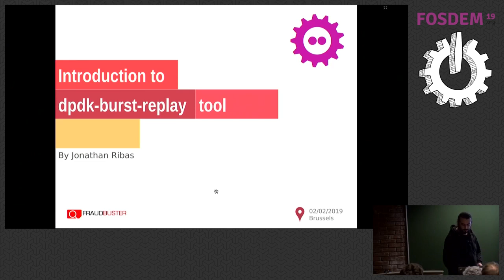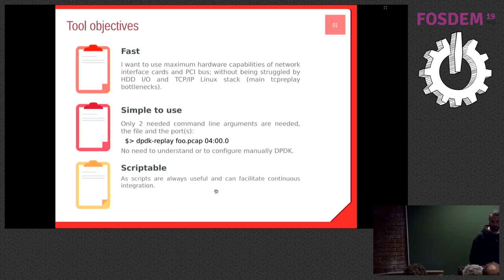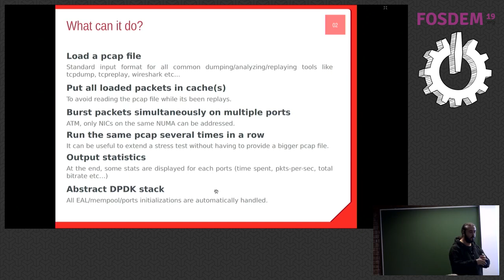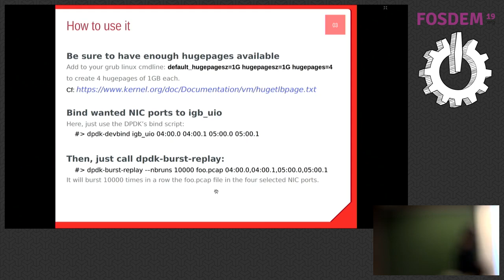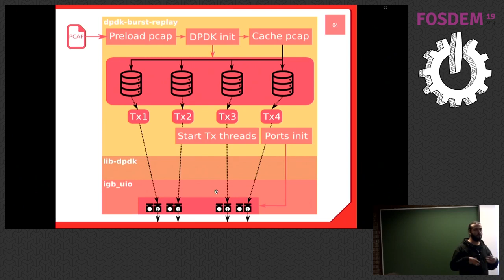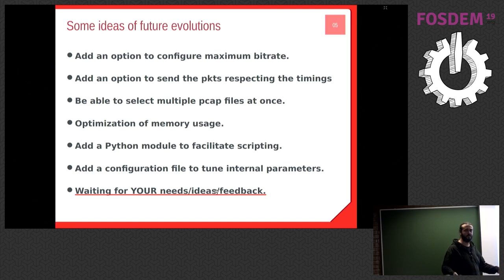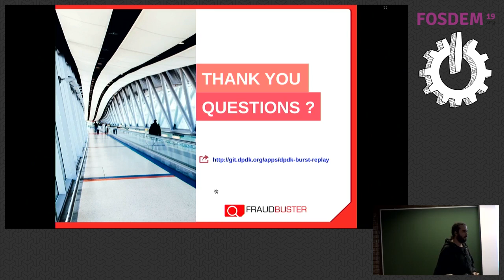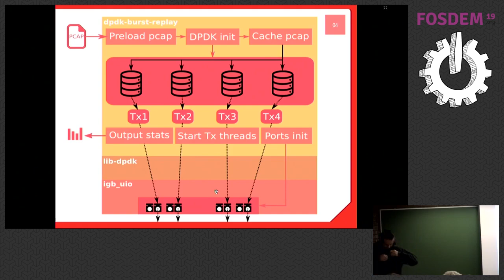Introduction to dpdk-burst-replay A tiny tool for easily inject pcap files on DPDK NICs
by Jonathan Ribas

dpdk-burst-replay is a friendly tcpreplay tool for DPDK NICs, main objective being to operate as fast as possible (similar to --topspeed option of tcpreplay).
To achieve this, it pre-load the pcap file on memory before sending it to the Tx queues.
It can send the packets simultaneously through multiple ports (with dedicated threads), and several times in a row.

We will start with an overview of what it can do, what it is made for, then we will see how to use it on a typical use case: setting up a stress test between several NIC ports with pcap dumps of real traffic.
Finally, we will talk about how it was designed, how it should evolve, and what features we would like to add.